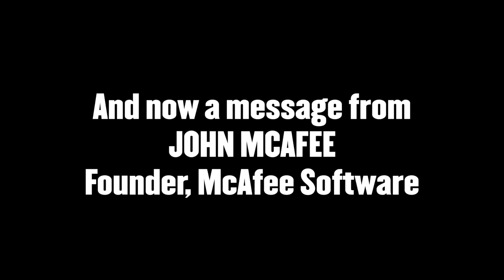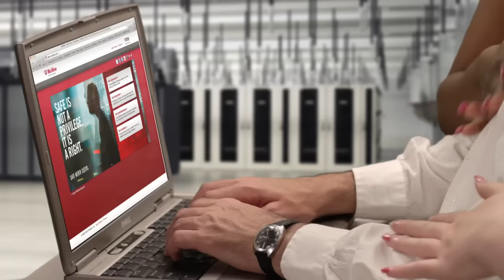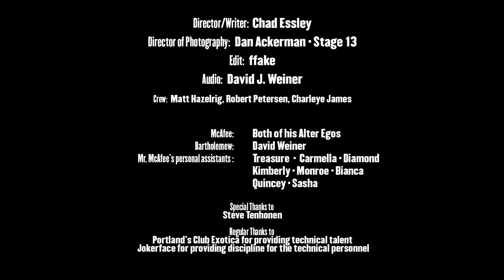How To Uninstall McAfee Antivirus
How To Uninstall McAfee Antivirus - Featuring John McAfee himself